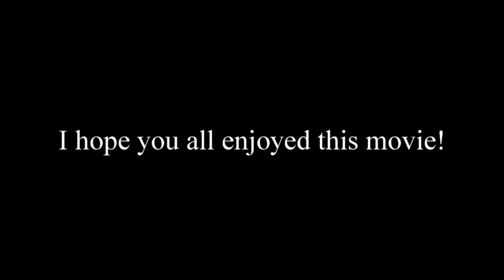Sub Ball Movie 2015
A bunch of Submariners getting together and having a blast at the 115th Submarine Birthday Ball :D!!